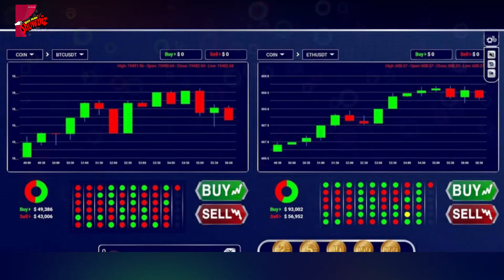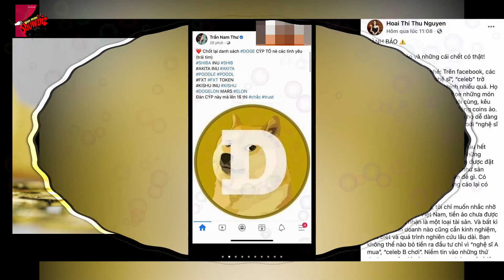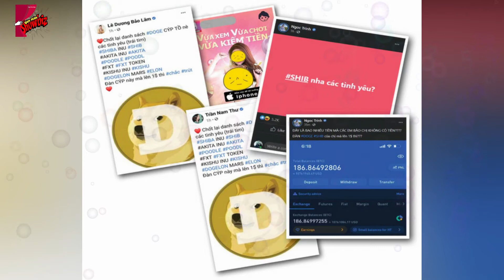Nghệ sĩ Việt dính bê bối quảng cáo tiền ảo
Nhiều nghệ sỹ Việt dính bê bối quảng cáo cho dự án tiền mã hóa đa cấp

Thực hiện: XuHu-HuXu